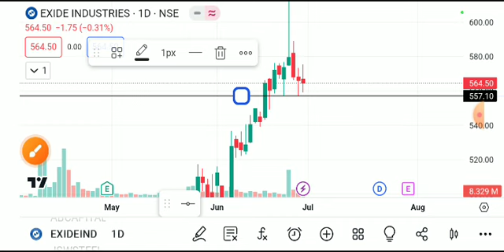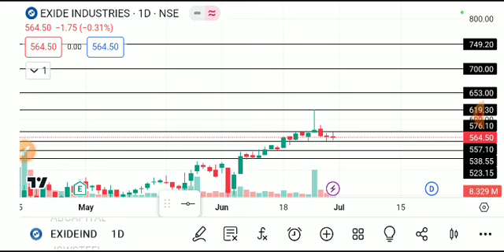EXIDE INDUSTRIES SHARE LATEST NEWS TODAY,EXIDE INDUSTRIES SHARE ANALYSIS,EXIDE INDUSTRIES SHARE NEWS